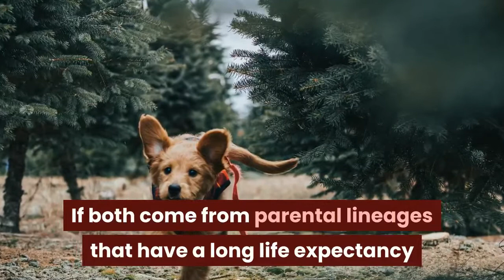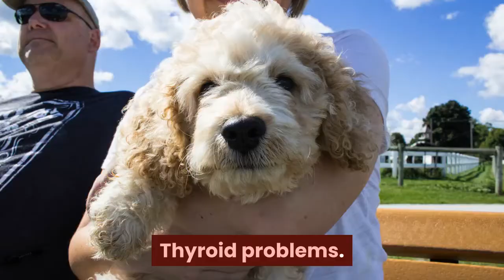How Long Do Goldendoodles Live? (Standard And Mini)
Goldendoodles are an adorable mix of golden retrievers and poodles. They are friendly, affectionate, and intelligent. But how long do they live?

In this video, we'll cover how long Goldendoodles live and if there are any health risks to be aware of.